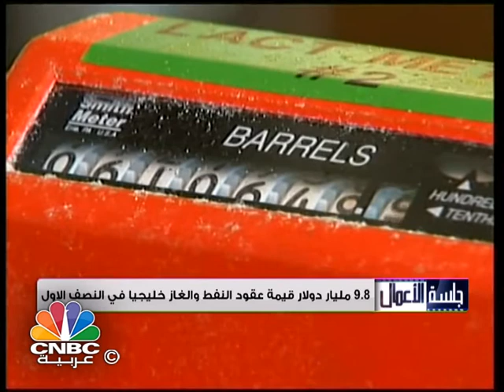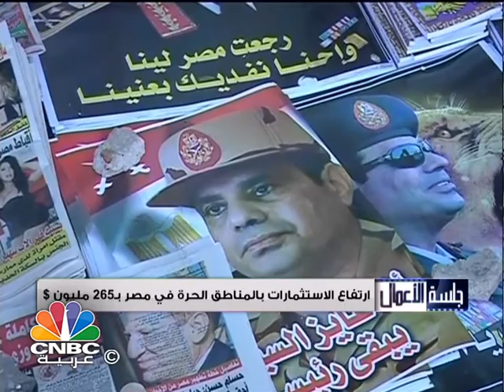برنامج جلسة الأعمال/ انخفاض عقود النفط والغاز في الخليج 53% في النصف الأول 2015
يتناول برنامج "جلسة الأعمال" الموضوعات التالية:
انخفاض عقود النفط والغاز في الخليج 53% في النصف الأول من هذا العام.
فرنسا تؤكد ان صرامتها مع طهران لن تضر شركاتها بعد رفع العقوبات.
رولز رويس تفوز بعقد صيانة من الخطوط الجوية السعودية بعقد قيمته  1.3 مليار دولار.